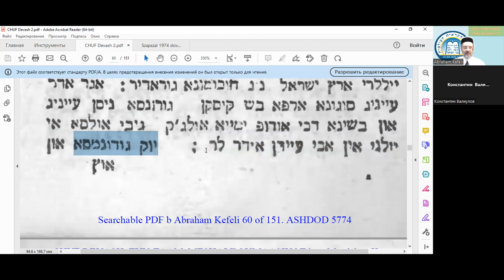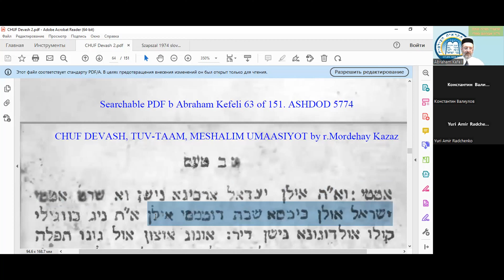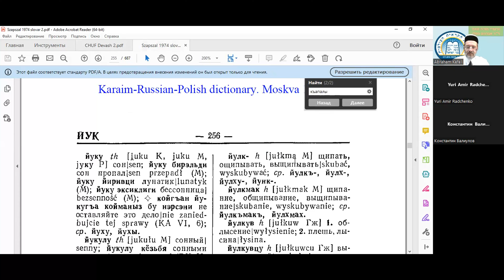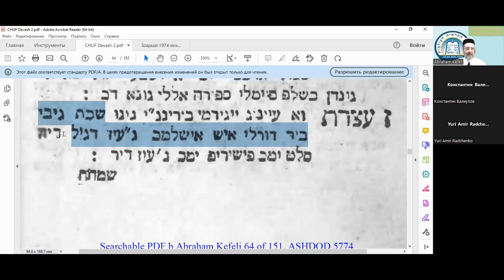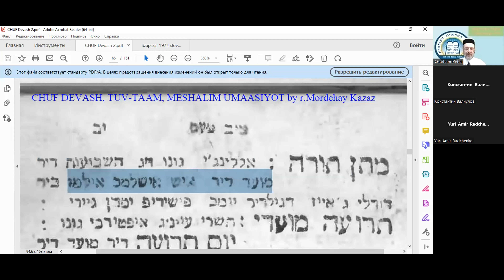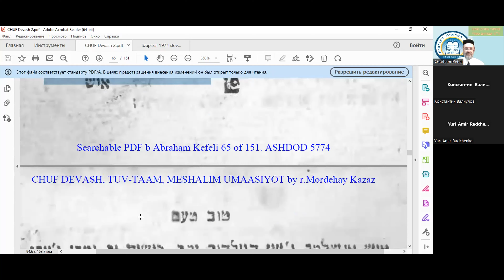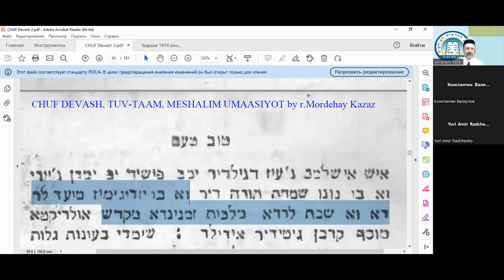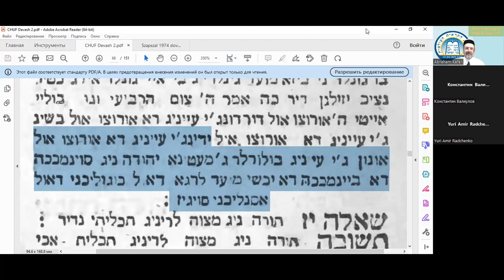Разбор и перевод с караим. книги М.Казаса "Тув-Таам", часть 8, вопросы 14,16. Праздники и посты.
The karaite Kathehizm book "Tuv Taam" by r.Mordehay Kazaz, part 8, questions 14, 16. Karaim holidays and fasts